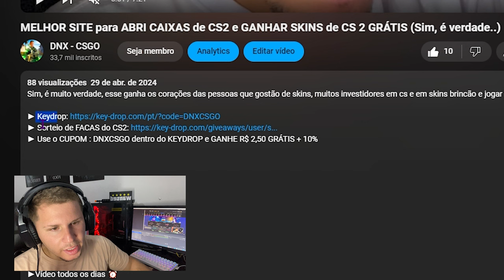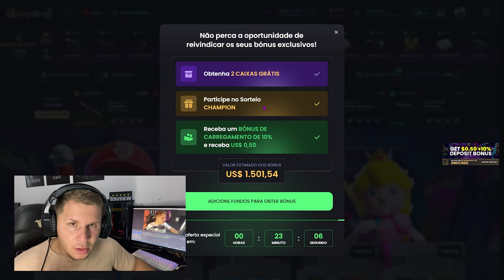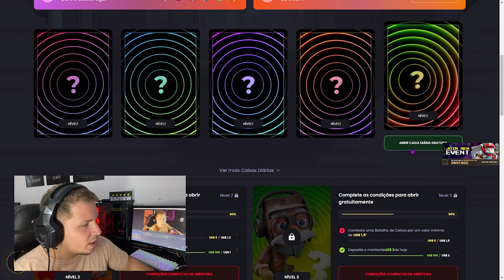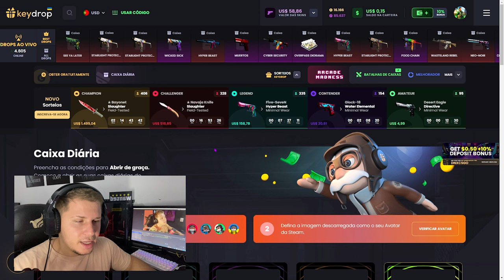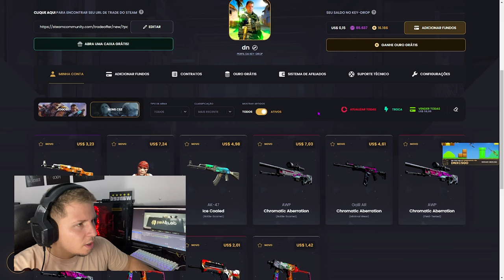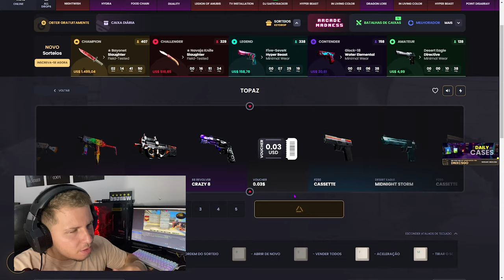Como Obter Saldo e SKINS de GRAÇA no KEYDROP (é possível..?)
Nesse video vou ensinar a como obter saldo e SKINS de GRAÇA no KEYDROP (é possível..?)